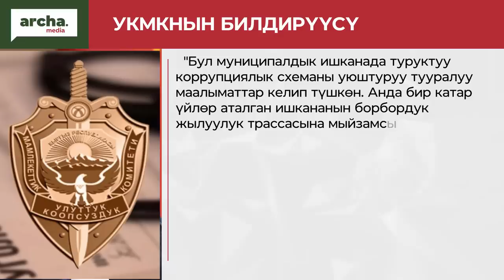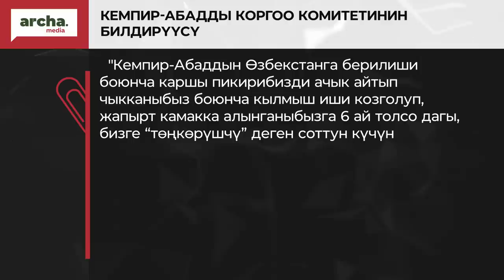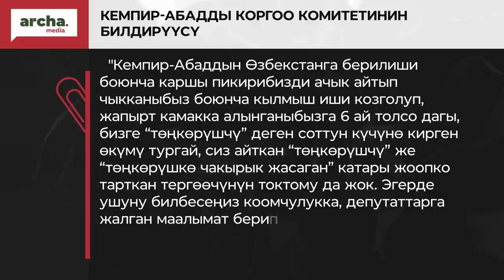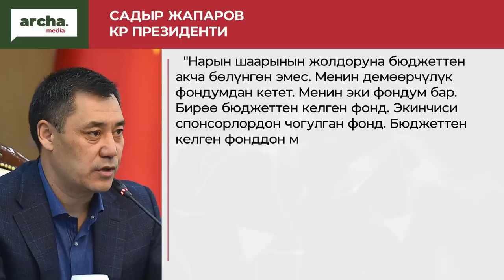Төңкөрүштү ИЧ АРА бийлик талашып, ӨЗҮҢӨР жасашыңар мүмкүн//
⚡ УКМК Токмок шаарынын мэри Урмат Саамаевди кармады
⚡ Forester дистрибютордук компаниясынын жетекчиси кармалды
⚡ Соттор бийликтин буйругун аткарууда-Равшан Жээнбеков
 ⚡ Абактагы саясий туткундар Зулушевге жооп берди
 ⚡ ЭлТР менен “Политклиниканын” иши сотто каралды